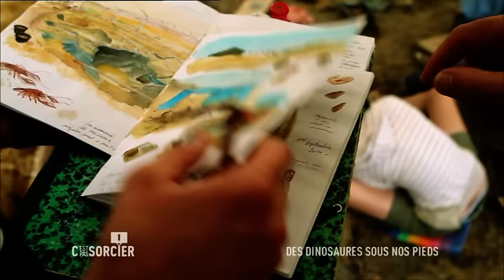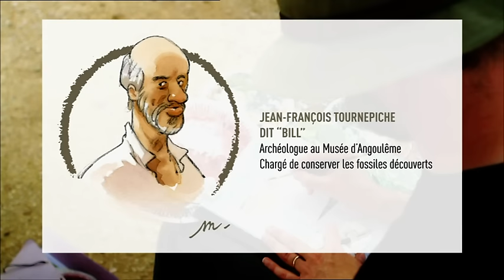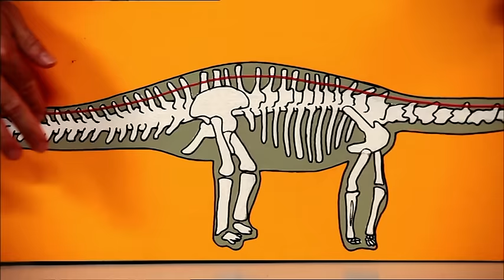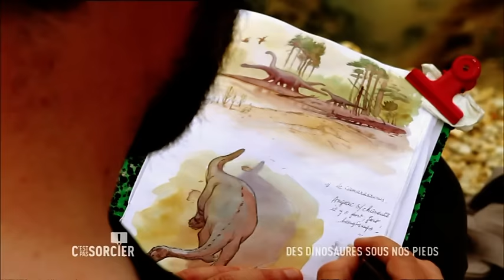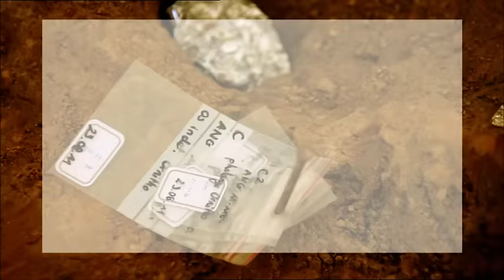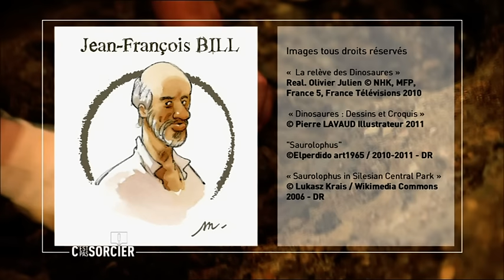C'est pas sorcier -Des Dinosaures sous nos pieds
Un fémur long de 2,40 m a récemment été découvert dans une carrière de sable, à Angeac, près d'Angoulême. Il appartenait à un dinosaure qui devait mesurer  pas moins de 35 mètres de long, soit l'un des plus gros animaux terrestres que notre planète ait jamais abrité !
Depuis, les plus grands spécialistes français de l'époque des dinosaures ont travaillé sur ce site. Et ils ont non seulement mis au jour les traces d'autres géants, mais ils ont aussi trouvé un troupeau entier de drôles de dinosaures qui devaient être couverts de plumes...
Fred les a rejoint sur leur chantier de fouille pour essayer d'en savoir un peu plus sur ces reptiles qui régnaient sur la France il y a 130 millions d'années.
Jamy, lui, a installé son laboratoire dans la très belle galerie des dinosaures du Musée des sciences naturelles de Bruxelles